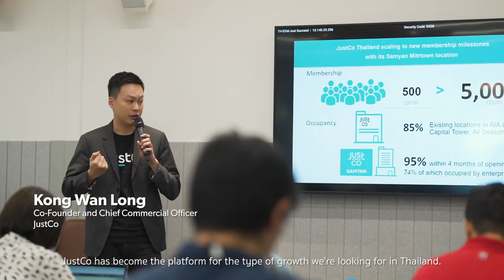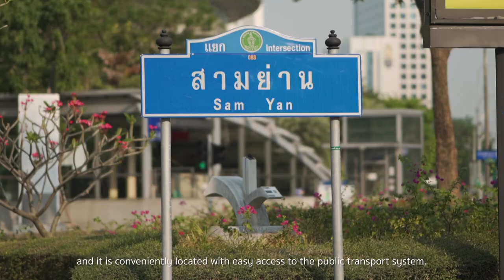JustCo at Samyan Mitrtown, Bangkok, Thailand - Official Launch